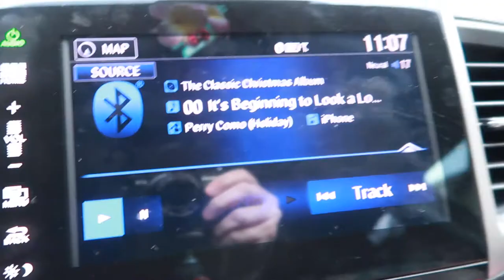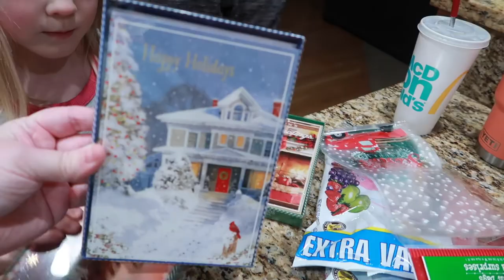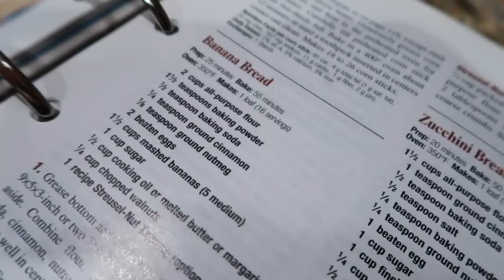THANKSGIVING PREPARATIONS 2020 | THANKSGIVING DURING A PANDEMIC 2020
FETCH APP -2000 BONUS points w/ REFFERAL CODE:
5KKJA